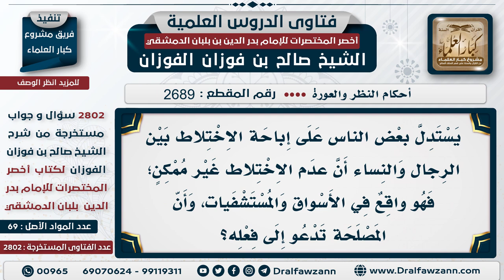[2689 -2802] ضابط الاختلاط المنهي عنه - الشيخ صالح الفوزان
السؤال: يستدل بعض الناس على إباحة الاختلاط بين الرجال والنساء أن عدم الاختلاط غير ممكن؛ فهو واقع في الأسواق والمستشفيات، وأن المصلحة تدعو إلى فعله؟

للاشتراك في قناة الشيخ صالح الفوزان
سؤال وجواب من شرح أخصر المختصرات ( 2802 ) مقطع

للاستفسار والإقتراحات والدعم
رئيس الفريق
لمشروع كبار العلماء